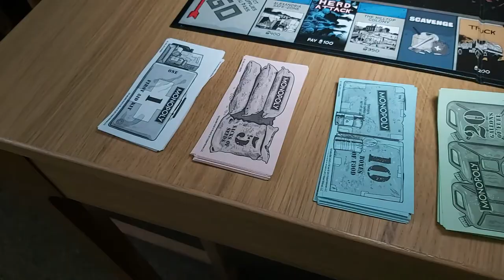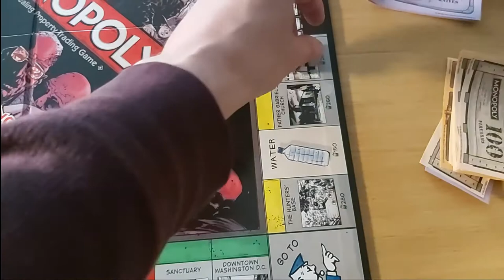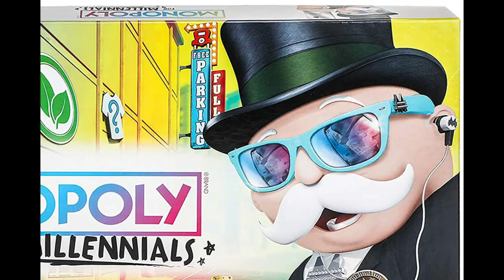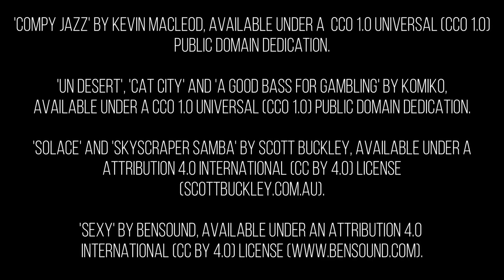How Catan 'Fixed' Monopoly and Revolutionized Board Games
The copy of Catan used in this video was borrowed from Newcastle Libraries' board game collection See me teach, in the worst possible way, how to play some of their games

In 1995 the PlayStation arrived revolutionized video games. At the same time, Settlers of Catan had a similar effect on board games. Catan took classic board game Monopoly and gave it an update. In the process it would establish many of the principles and philosophies that inform board game design today. Also, Street Fighter the Movie was released on VHS. 1995 was an important year.

0:00 Introduction
01:08 Part 1: Admitting you Have a Problem
02:32 Part 2: A Short History of Monopoly
05:36 Part 3: 'Fixing' Monopoly
07:12 Part 3a: Player Agency
09:46 Part 3b: Bad Deals
12:42 Part 3c: Bad Times
14:16 Part 3d: Player Interaction
15:16 Part 4: Conclusion